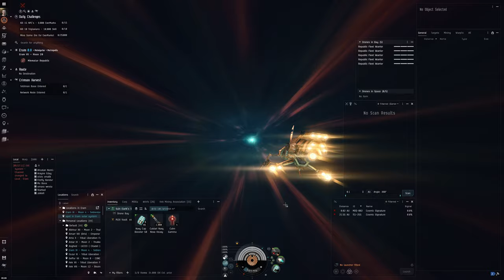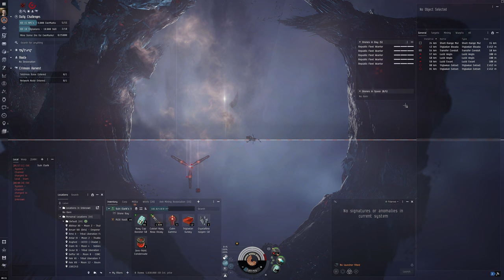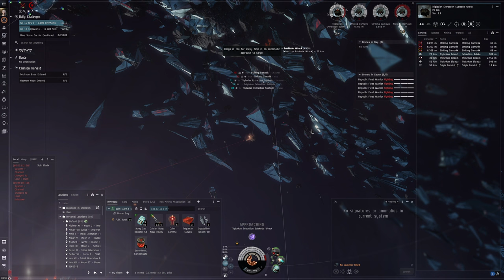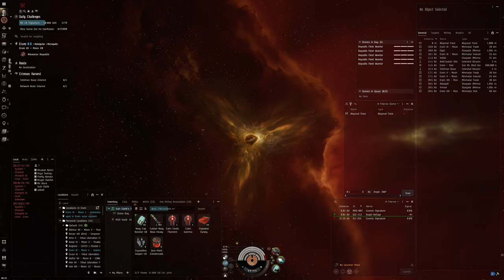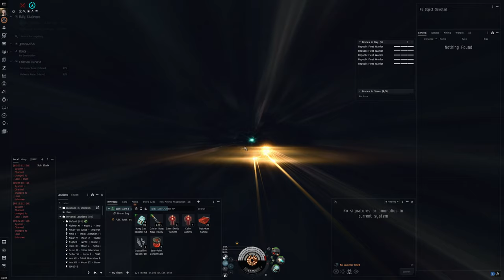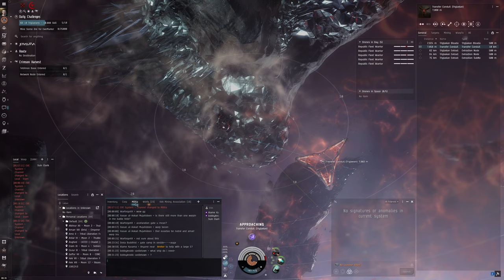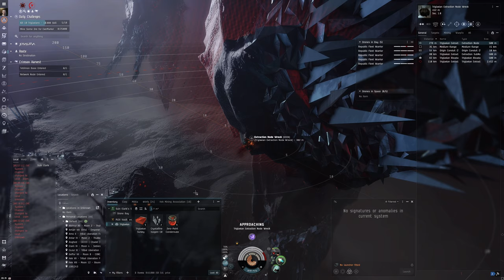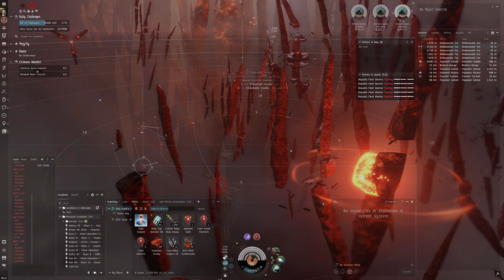Hello World: EVE Online Alpha Experience, Day 439